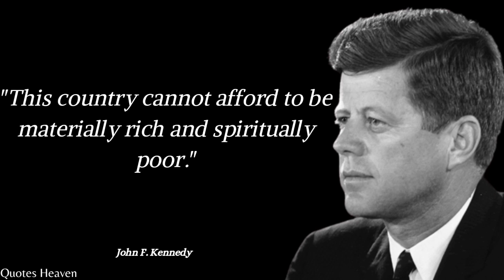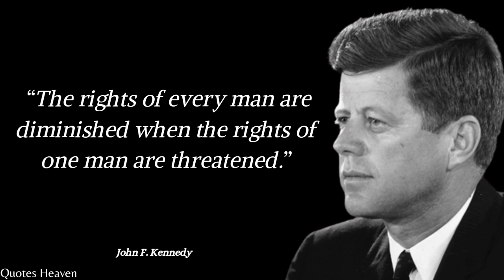John F. Kennedy quotes|Inspirational quotes| quotes about life lessons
John F. Kennedy quotes|Inspirational quotes| quotes about life lessons| quotes wisdomquotes wisdom @quotes_official

quotes
Inspirational quotes
Quotes in English
Quotes channel
Quotes of the day
Motivational quotes
wisdom quotes
Quotes status
Best quotes
life changing quotes
Powerful quotes
English quotes
Life quotes
Bruce Lee quotes